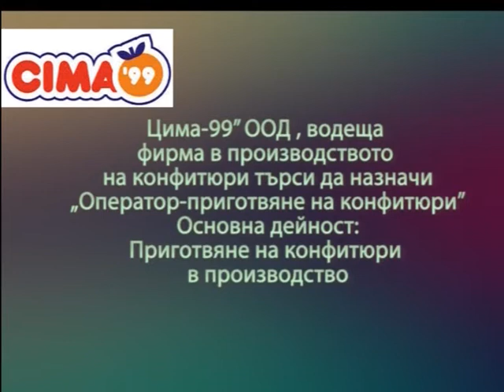СВОБОДНИ РАБОТНИ МЕСТА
Поради разширяване обема на производство
„Цима-99” ООД -водеща фирма в производството на конфитюри търси да назначи :
„Оператор-приготвяне на конфитюри”
Ние предлагаме:
-Постоянна работа,
- Мотивиращо заплащане,
- Възможност за развитие,
-Платен транспорт,
-Социални придобивки (ваучери за храна)
Изисквания към кандидатите:
-Средно образование,
- Високо ниво на лична организация,
-Готовност за работа в екип,
-Желание за обучение и развитие
Внимание:Настоящата позицията е подходяща за мъже!
Одобрените по документи кандидати ще бъдат поканени на интервю